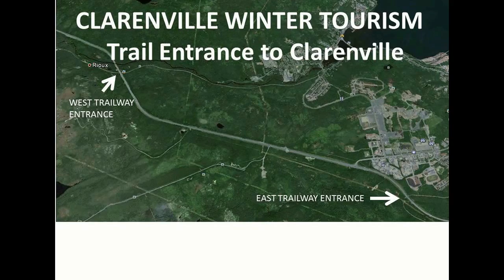Trailway Access Route to Clarenville